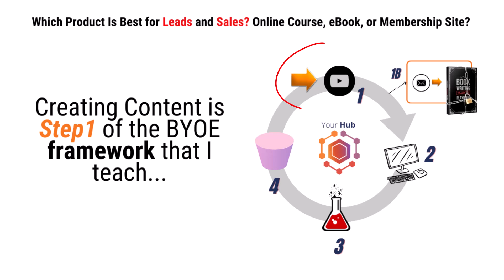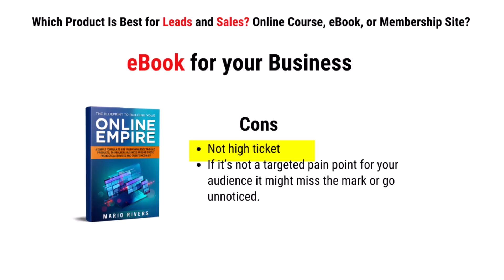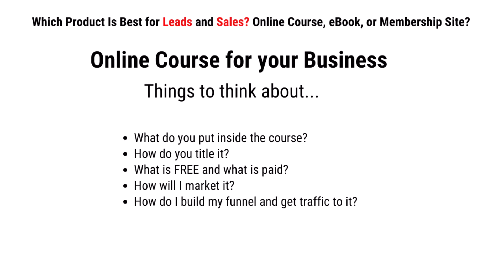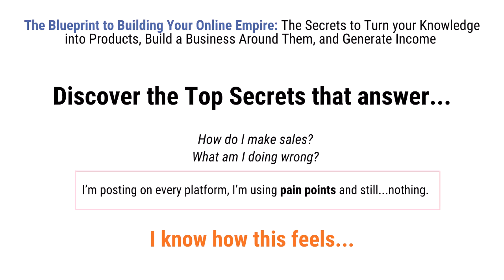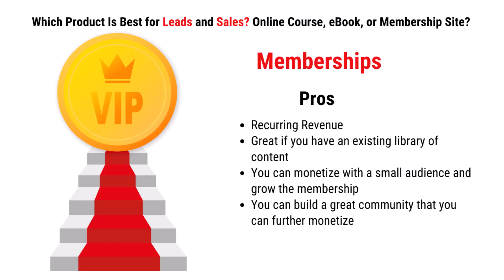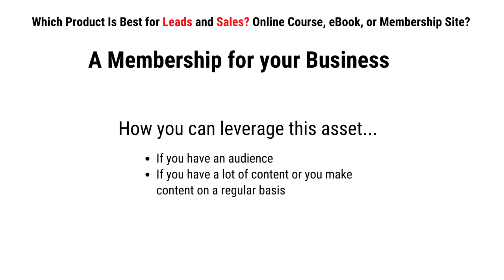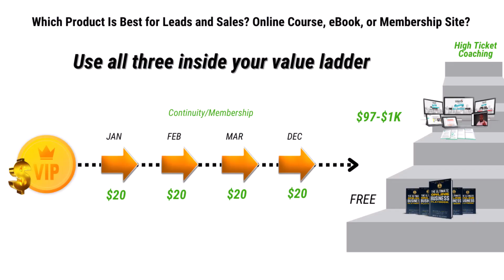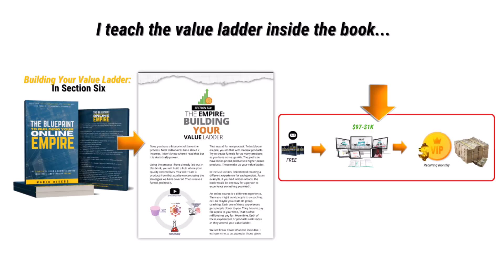Top 3 Sales Generation Products [2025]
0:47 eBook: Pros and Cons
2:42 Online course: Pros and Cons
5:46 Membership Site or Community: Pros and Cons
7:16 Which one is the clear winner?

Get the book: The Blueprint to Building Your Online Empire here FREE

Get a SNEAK PEAK and Check out what my NEW MEMBERSHIP will have inside
(The slides to this tutorial will be available inside my membership)

Discover a step-by-step plan for digital marketers to turn your knowledge into digital assets and build an online education business around them. My newest book, “The Blueprint to Building Your Online Empire” lays out that plan. and get this book FREE as my gift.

In addition to the book, you'll receive personalized guidance from me, your online business coach, along with complimentary training and tutorials—completely free of charge. These tools are designed to help you grow your business and provide actionable tips and strategies to turn your ideas into success online.

Online Blueprint NEW EDITION (2024): Get it on Amazon

Online Profits Made Simple: Launch and Earn in 30 Days or Less With These Proven Strategies